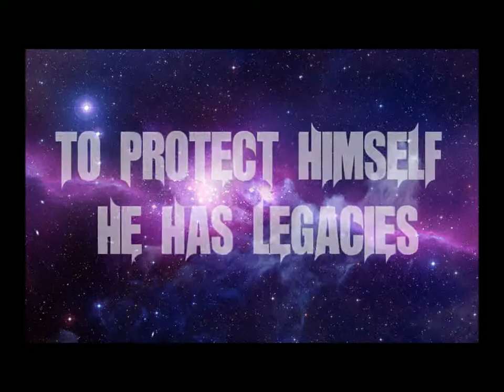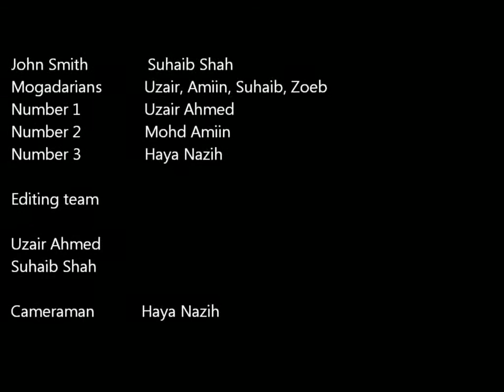I am number 4 Book trailer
A Book trailer by ISK 8th English class 2012